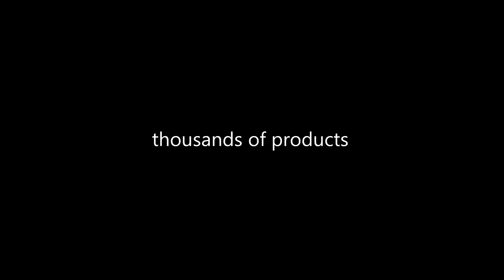ETUI POKROWIEC OBUDOWA TYŁ GUMA LG L FINO D290N